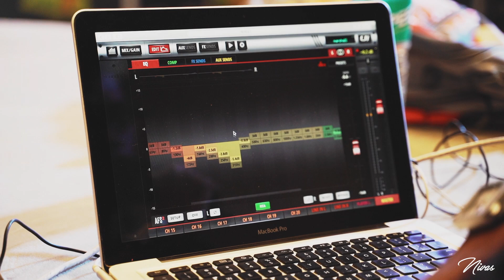Nivas Live Performance - Aaromale | AR Rahman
Presenting You The Special Aaromale Live Performance By Singer Nivas! This Iconic Song Composed by AR Rahman Was Performed by Nivas, AD & The Band.

Hope you like our jamming of this song